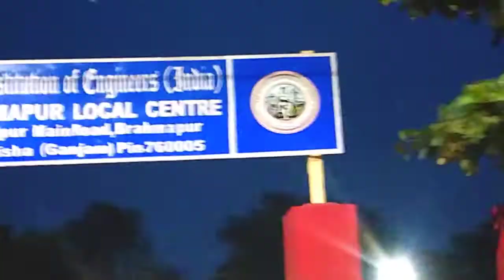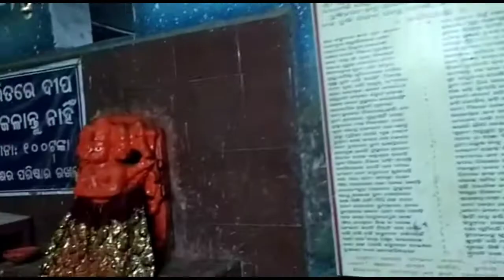ସନ୍ତୋଷି ମାଁ ମନ୍ଦିର#ବ୍ରହ୍ମପୁର , ଗଞ୍ଜାମ